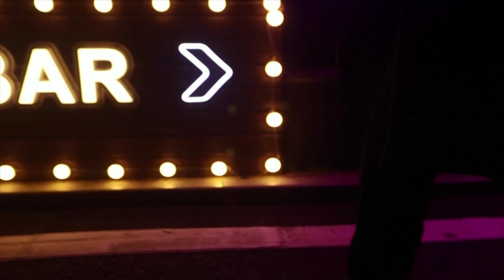A year after COVID-19 outbreak, Wuhan's vogue dancers find new freedom | NEWZEE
At a former factory warehouse in Wuhan, 22-year-old Xiong Feng, who goes by "Daiki", struts and spins in a black full-body sequined suit and matching stiletto boots.

Dancing behind him are his students, snapping and flicking their hair toward a cameraman during a vogue dancing promotional video production.

Daiki is Wuhan's only teacher of vogue, a highly stylised form of dancing that was popularised by gay and transgender communities in New York in the 1980's.

His small class has swollen in size since the city's COVID-19 lockdown ended, as students say they look to live more authentic lives in the wake of a traumatic year.

"I think since the pandemic, everyone may become more aware to enjoy themselves. People won't work as hard as before, and it's obvious that more and more people come to dance," said Daiki.

Wuhan endured a gruelling 76-day surprise lockdown that began in the early hours on January 23, shutting the city off from the rest of China by road, air and rail.

Wuhan also experienced the most fatalities from COVID-19 in China, recording 3,869 deaths, though it hasn't recorded a new case since May.

While today Wuhan has largely returned to normal, young people in the city say the disruptive and mentally challenging year has permanently altered their outlook on life.

Crisp, a 23-year-old student in bright pink eye shadow shows off a series of rapid choreographed hand movements.

"I feel that vogue dancing has given me a lot of emotional support during this period," he said.

"It made me realise that we need to seize every minute and every second to be who we are. We have to cherish ourselves" he added.

China has a thriving LGBT culture, despite strong censorship in mainstream media and a strict legal framework that broadly rejects non-traditional families.

The dance form is virtually unheard of in Wuhan, according to teacher Daiki.

"Even some LGBT people in Wuhan have an unacceptable attitude towards voguing. Because they think that men should be more manly or boyish," he said.

For some, vogue dancing rewards them with a sense of freedom they crave for, especially during the challenging times of COVID-19.

"Only when you dance like this will you truly feel that your soul belongs to you. There is a feeling of letting yourself go and just be yourself," said 20-year-old student Lian Lian.